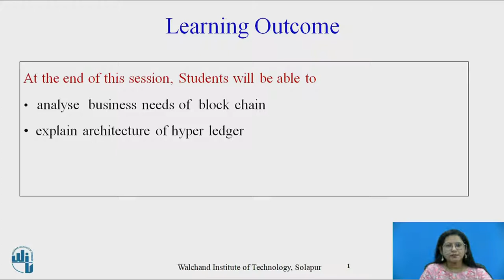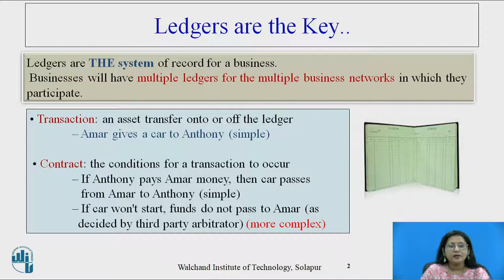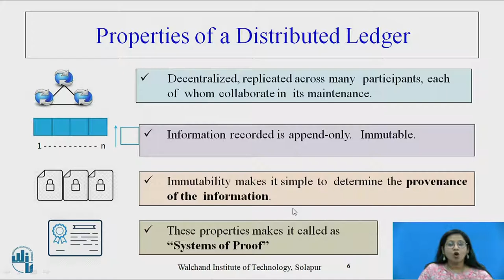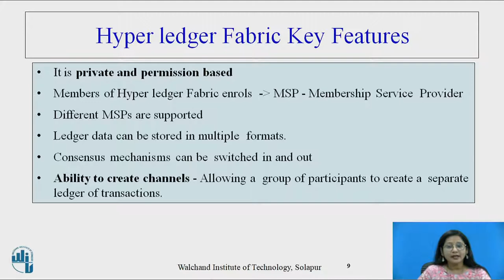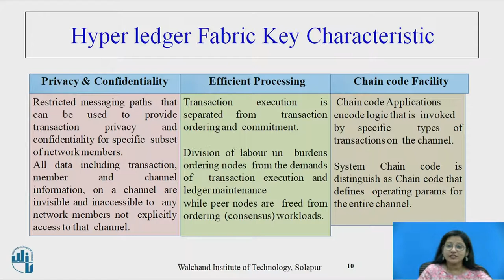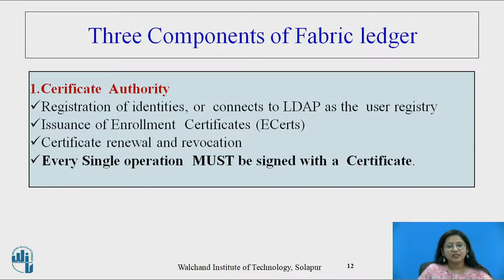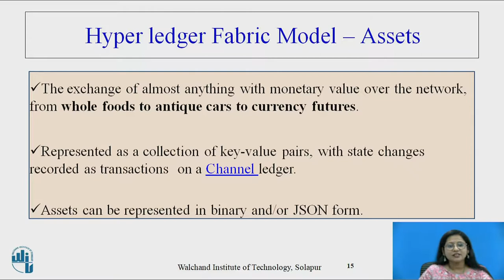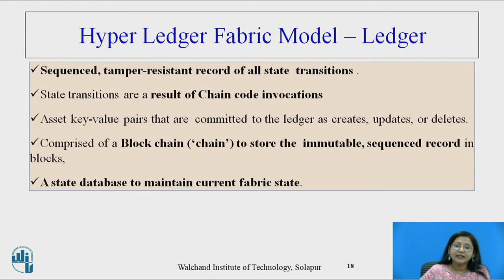Blockchain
Rashmi Dixit
Assistant Professor